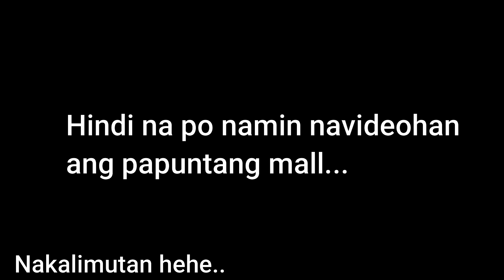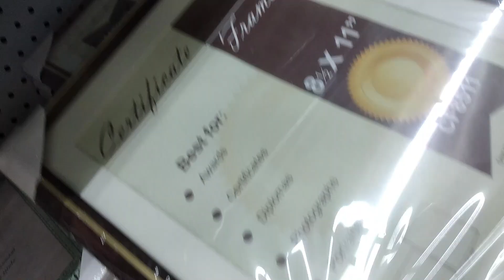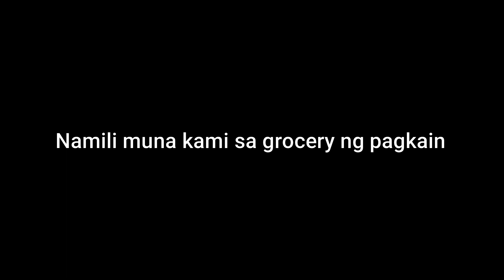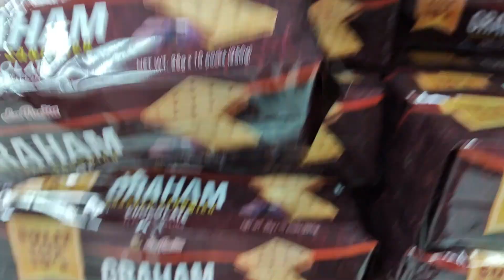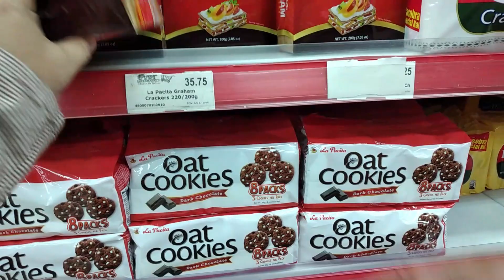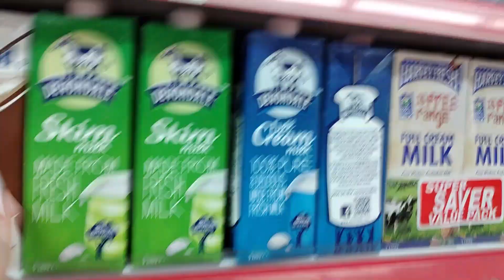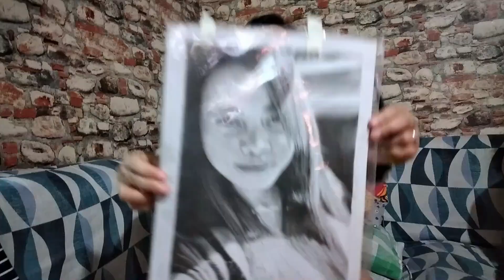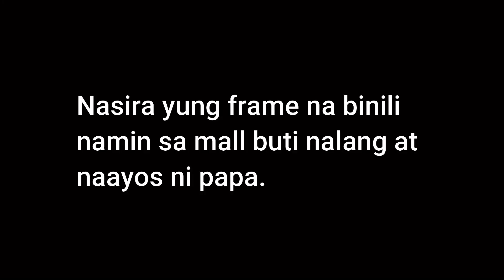NAKALABAS DIN SA WAKAS!! | MAMA NETH VLOG